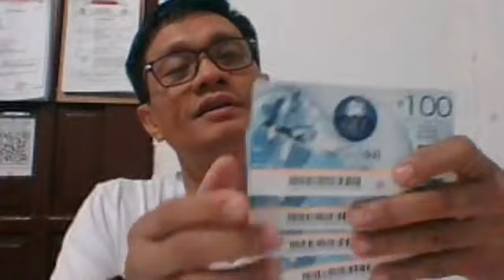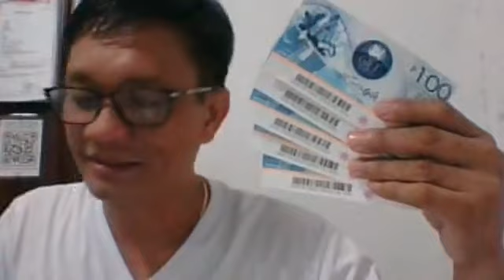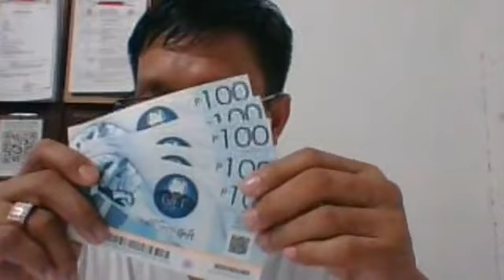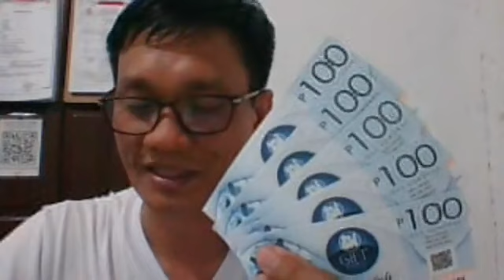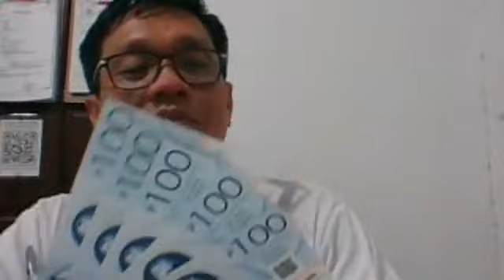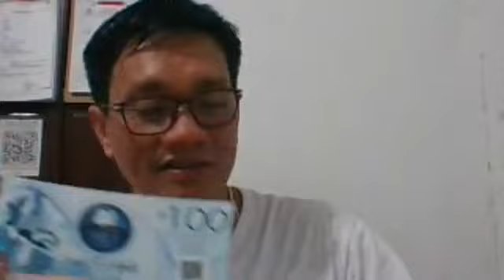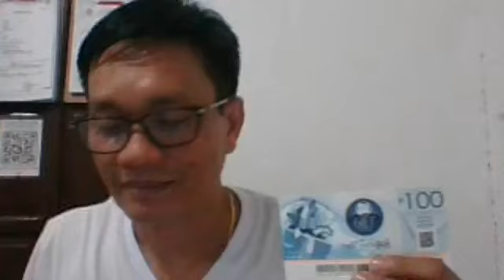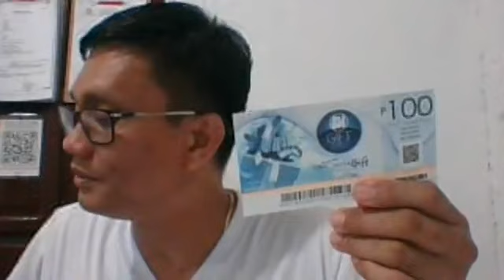5 T-Shirts at 500 Pesos Giveaway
Feb-ibig Paraffle